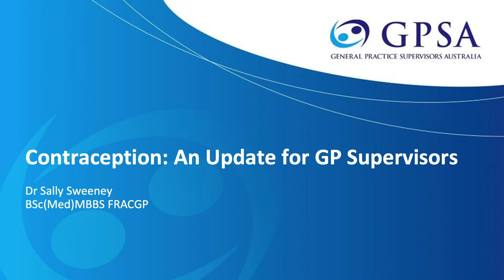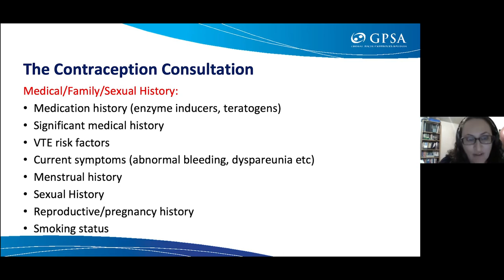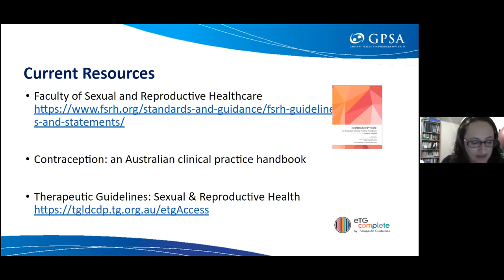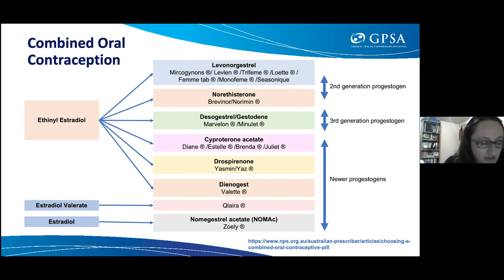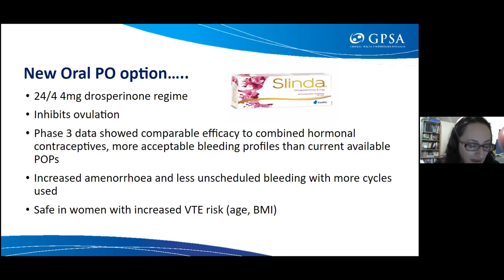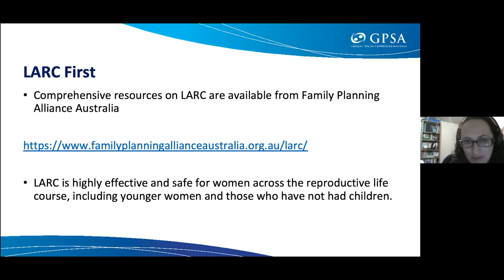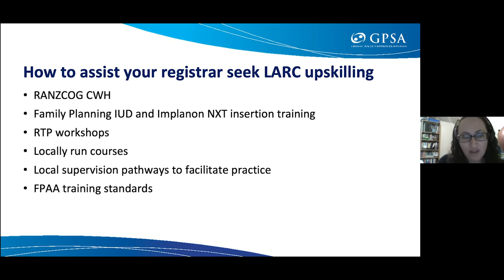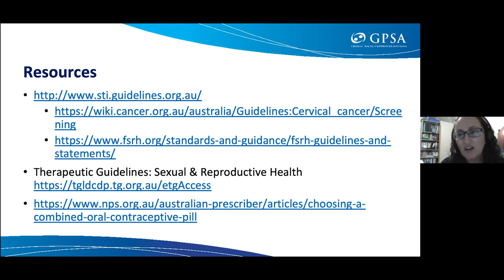Contraception: An Update for GP Supervisors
This webinar will give supervisors a practical update on recent developments in the field, highlight the most up to date resources available, look at the current evidence relevant to the Australian setting,  and enable supervisors to assist their registrars deliver optimal contraception advice.